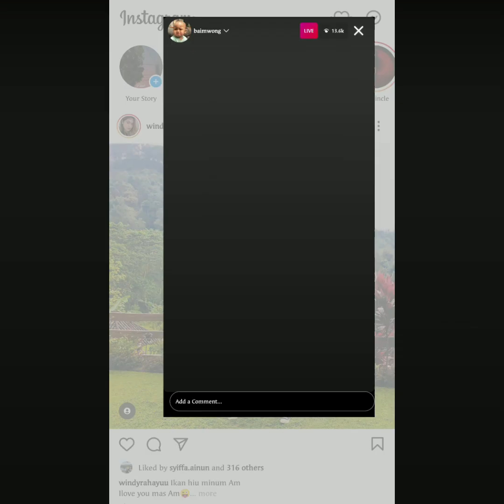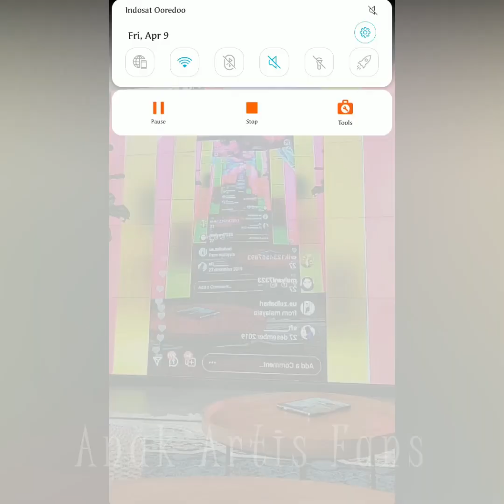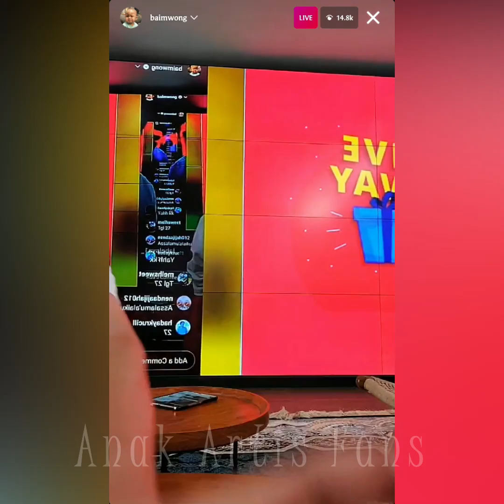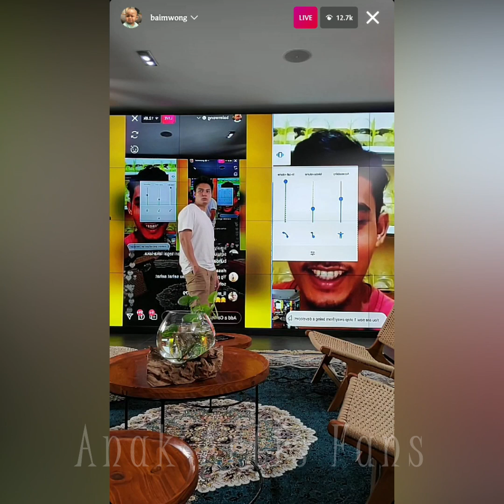PAPA BAIM BAGI GIVEAWAY LAGI !!!